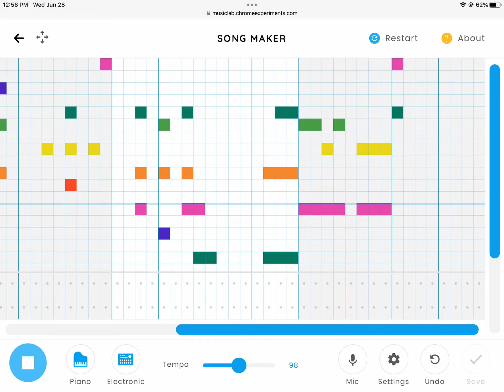It’s corn on chrome music lab (sorry if vid to short￼, didn’t have enough time)